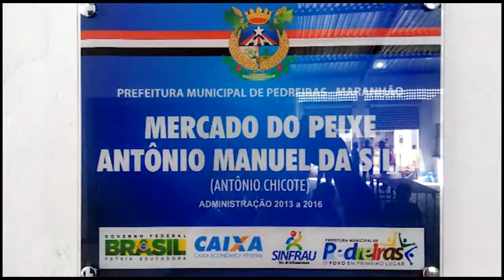ENTREGA DO NOVO MERCADO DO PEIXE EM PEDREIRAS EM 29 DE ABRIL DE 2016 É FEITA E POPULAÇÃO AGRADECE PE